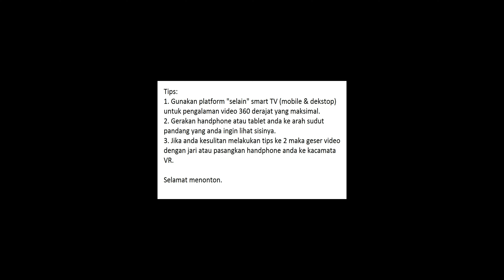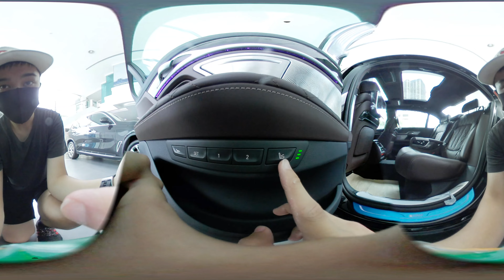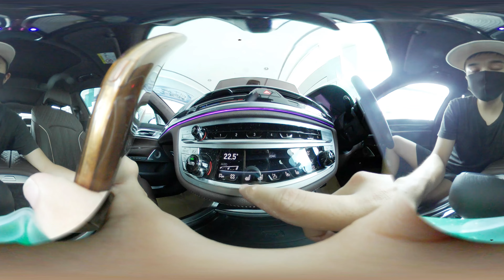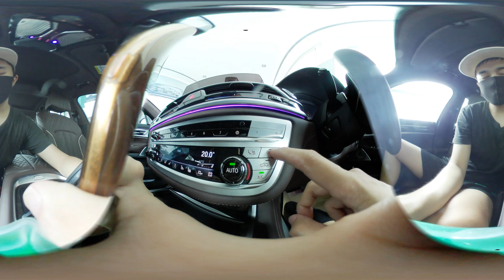360 Tour BMW 740Li Opulence [G12] LCI - Indonesia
Tour BMW 740Li Opulence LCI di Indonesia oleh L Channel
BMW Astra HR Muhammad Surabaya